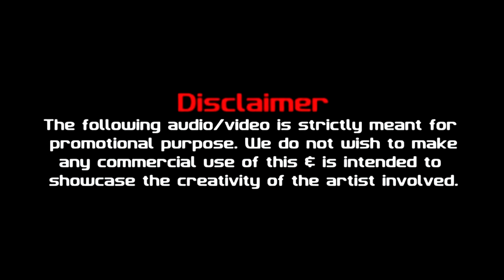Hothon Se Chhulo Tum | Jagjit Singh | Gurumeet Singh | Timeless Melodies | Frisky Studio | Ghazal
Hothon Se Chhulo Tum | Jagjit Singh | Gurumeet Singh | Studio Cover | Frisky Sound Studio | Ghazal | Timeless Melodies

commercial use of this is not intended & is intended to showcase the creativity of the artist involved.

Original Composer – Jagjit Singh
Original Lyricist – Shyamlal Harlal Rai Indivar